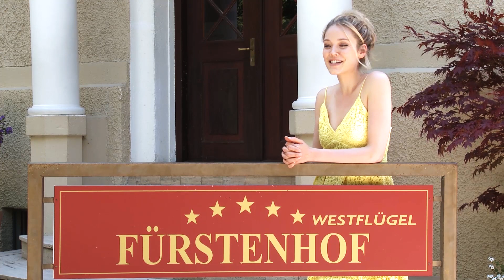Victoria Reich - Nachgefragt: Stars in der Bavaria Filmstadt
Wir waren am Set von STURM DER LIEBE und haben Victoria Reich (in der Rolle Ella Kessler) ein paar Fragen gestellt – Hört rein ;)